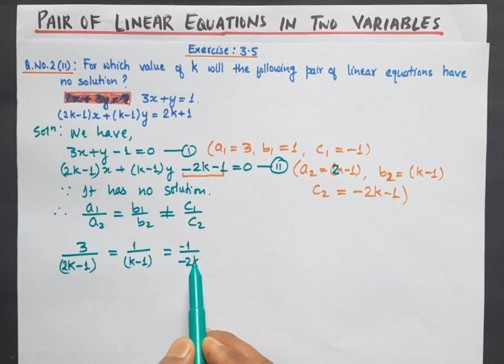Class 10; Chapter-3: Pair of Linear Equations in Two Variables, Exercise:3.5; Question No.2(ii)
This is the part- 15 video of Pair Of Linear Equations in Two Variables Chapter- 3 class 10 CBSE. In this video you will learn to
solve word problems form the exercise 3.5. Question No. 2(ii).